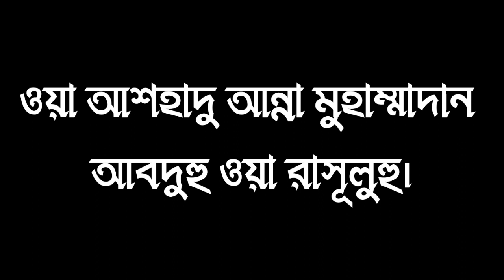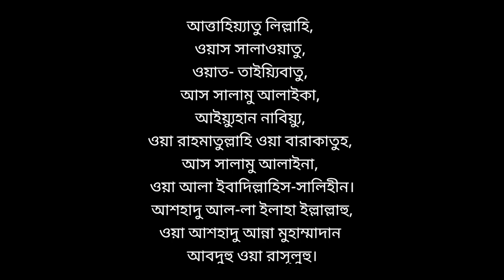তাশাহুদ বা আত্তাহিয়্যাতু | আত্তাহিয়্যাতু লিল্লাহি। তাশাহুদ। আত্তাহিয়াতু। tashahhud bangla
তাশাহুদ। আত্তাহিয়াতু
tashahhud bangla,
attahiyat lillahi wa salawatu,
attahiyat,
attahiyat lillahi wa salawatu surah,
attahiyat lillahi wa salawatu bangla,
atta hi yatu bangla,
dua after attahiyat,
dua after tashahhud,
tashahhud,
dua after salam,
attahiyat dua,
তাশাহুদ,
আত্তাহিয়াতু,